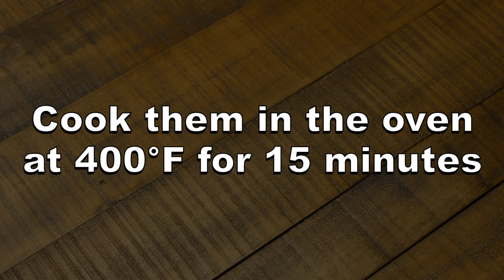Oven Roasted Baby Carrots Recipe - It's good and easy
I'll show you how to cook baby carrots in the oven. This is an oven roasted carrots recipe that is very easy to make.